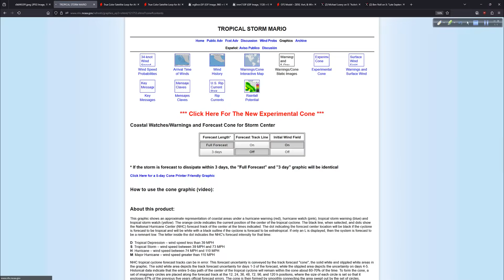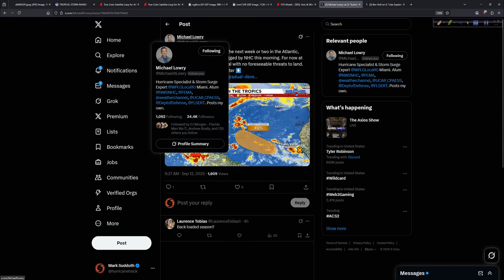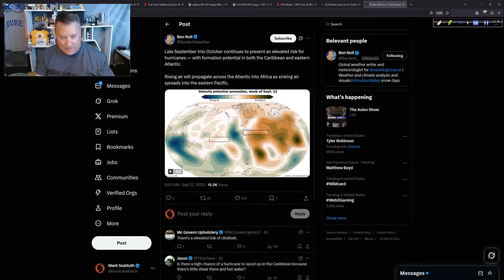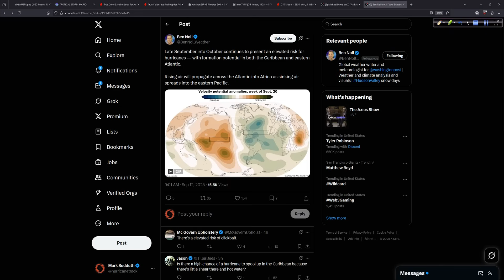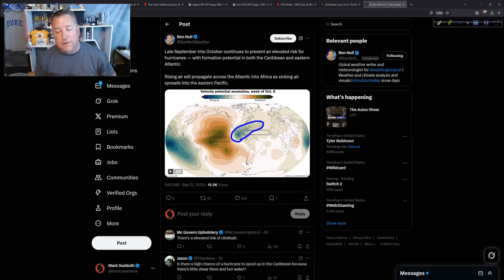No Hurricanes Anytime Soon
Looks like we won't have to worry about anything from the tropics for quite a while as the overall pattern remains unfavorable for development.